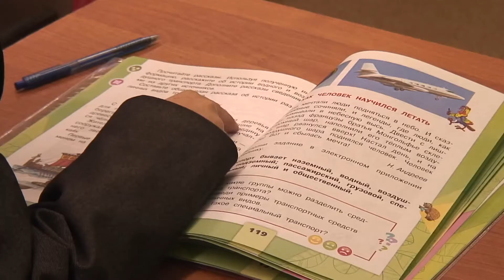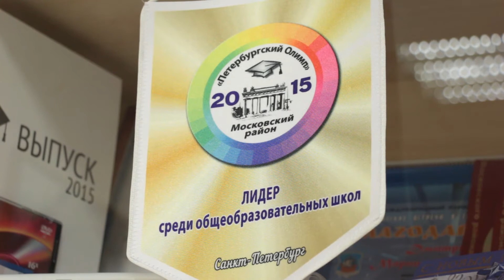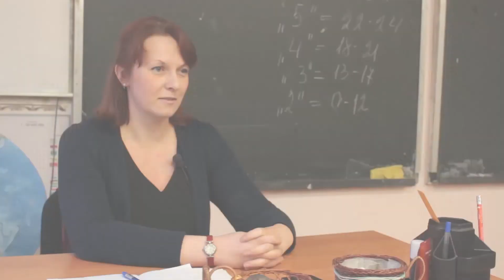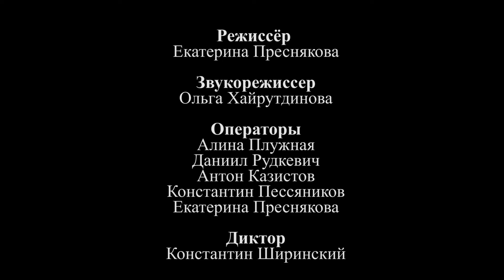Тайна детского здоровья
Документальный фильм-расследование на тему детского здоровья. Фильм ломает стереотипы и рассказывает о том, как можно организовать школьное обучение, сохраняя при этом здоровье учащихся. В фильме упомянута система малоизвестного профессора В.Ф. Базарного и его конторки.

Автор и режиссёр: Екатерина Преснякова